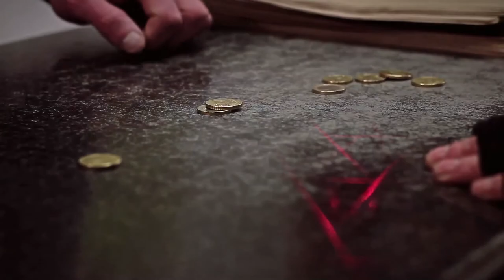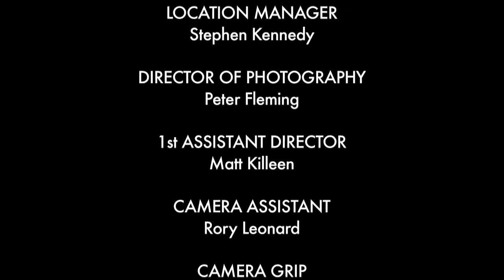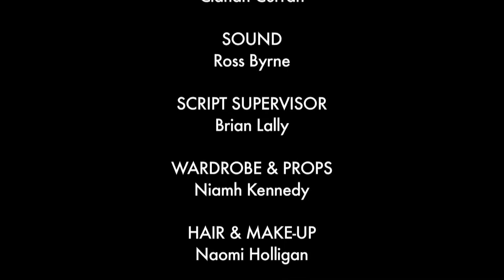Bloom Short Film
Bloom Tells the story of John a man down on his luck her has lost his business his family